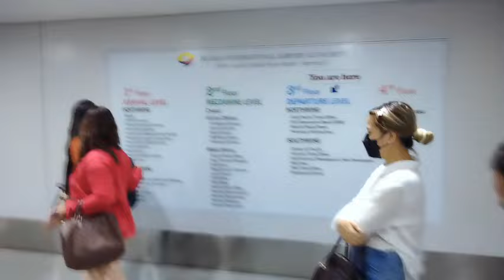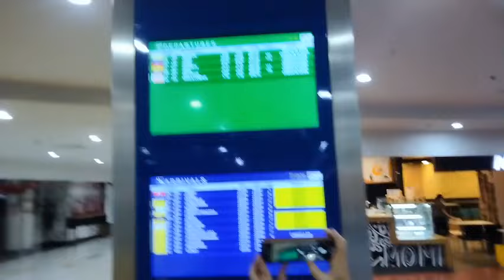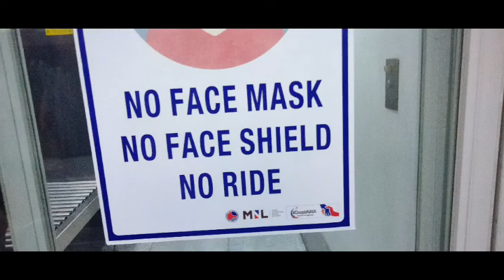NAIA terminal 3 Hinatid namin sila 😭😂 🇵🇭🇸🇯PhilippineAirlines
Maraming salamat sa inyong lahat sa pagsuporta mga Ka MIXTRIP vlogs